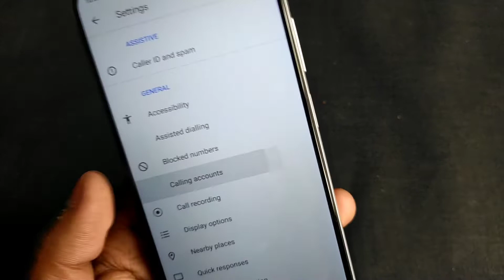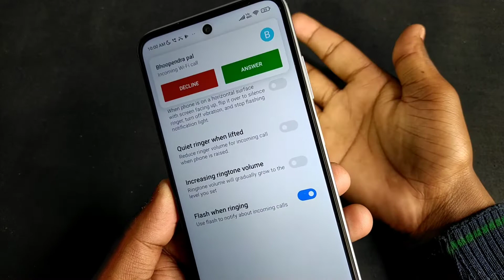Redmi Note 10 Pro - Enable Incoming Call Flashlight | Redmi Note 10 Pro Me call Flashlight enable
Redmi Note 10 Pro - Enable Incoming Call Flashlight | Redmi Note 10 Pro Me call Flashlight kaise enable kare

Keep Supporting...